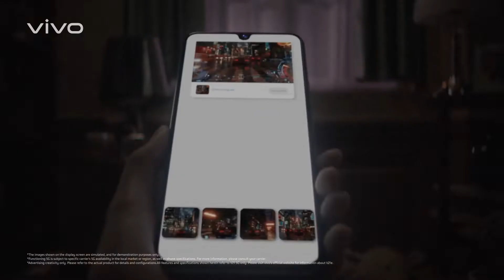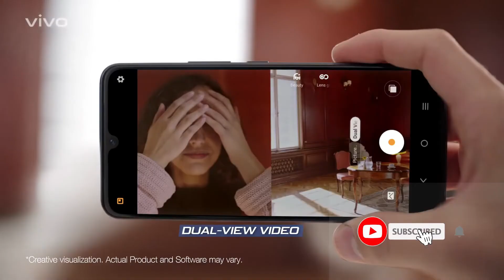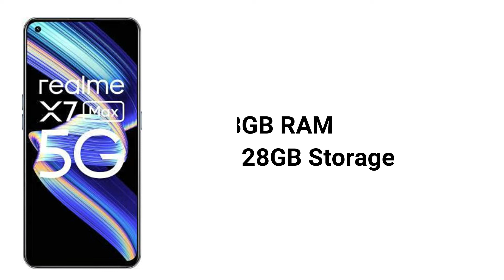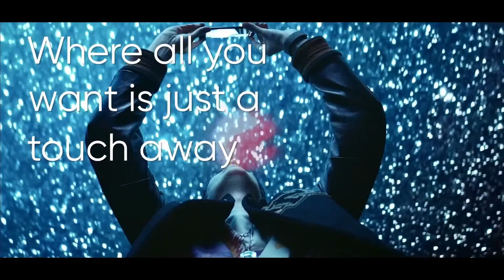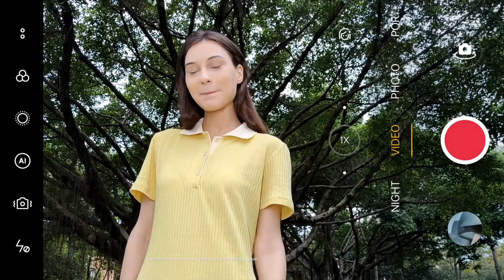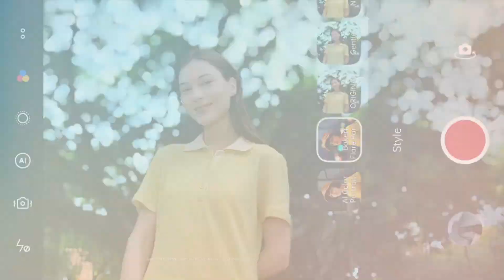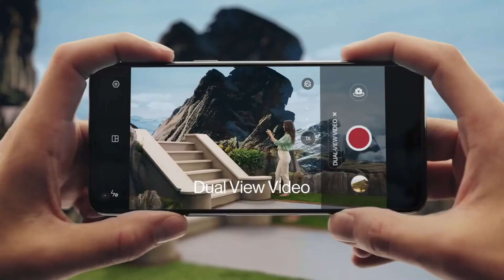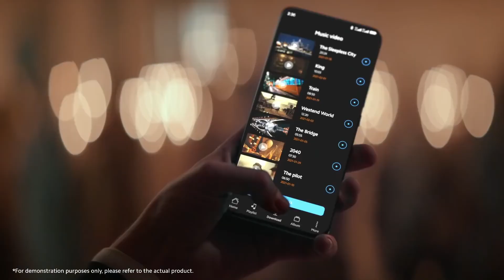Top 5 Best Phone Under 30000 | Best Camera Phone Under 30000 in 2021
Swagat hai dosto Dosto aj ke iss video mein humne baat kiya hai top 5 best camera phone under 30000. Jisse ap kharid sakte hai. Toh iss video ko pura dekhe adhik jankari ke liye jisme apko best phone under 30000 in 2021 dekhne ko milega.

DJI Osmo

Vivo V21
OnePlus Nord 2
Mi 11X
Oppo Reno 6
Realme X7 Max

00:00 Intro
00:47 Basic Specs
01:48 Which one to buy?
02:03 Smartphone 1
04:35 Smartphone 2
06:41 Smartphone 3
09:41 Smartphone 4
11:47 Smartphone 5

Mobile Phone Essential
TWS Earbuds
Smart Band
Mobile Case and Cover